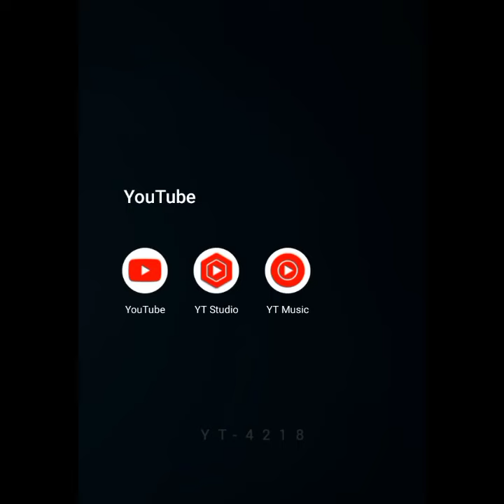If I saw TOH/Amphibia spoiler, the video ends...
Inspired by ParashockX